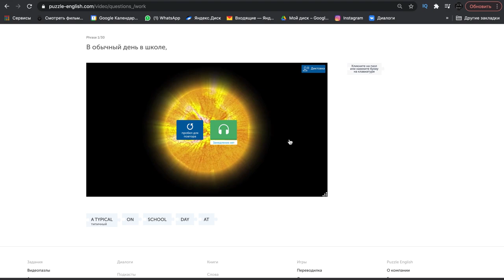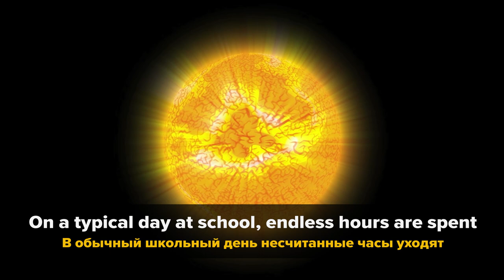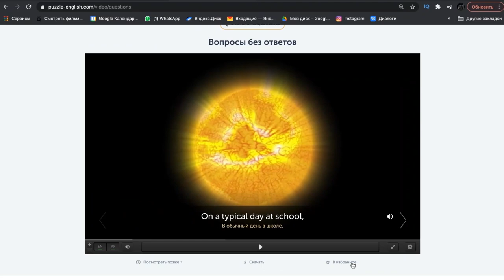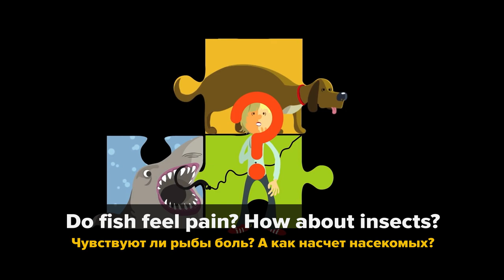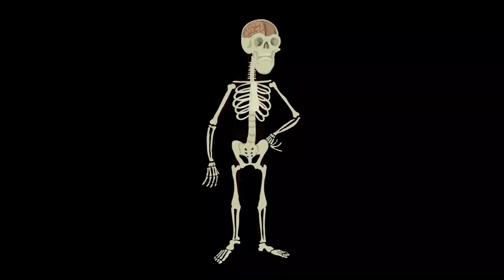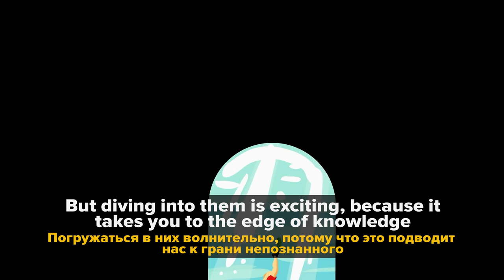УЧИМ АНГЛИЙСКИЙ ПО TED. Разбираем и запоминаем самые интересные выражения || Puzzle English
Всем привет!
Сегодня мы будем учить английский по TED.

Знаете как расшифровывается аббревиатура TED?
Technology, entertainment, design (технологии, развлечения, дизайн).
Миссия конференции состоит в распространении уникальных идей - Ideas worth spreading - Идеи, которые стоит распространять.

Таймлайн:

2:10 endless hours - бесконечно / неисчислимое количество часов.

2:18  глагол ‘spend’
Мы используем глагол ‘spend’  когда хотим сказать: “ Я потратил столько-то времени делая то-то”.
Например: I spent hours doing homework

3:45 puzzle about - озадачиваться чем-то
3:50 be puzzled - быть озадаченным (не понимать, что происходит)

4:08 used to - для прошлых привычек:
I used to go clubbing a lot/ We used to see each other more.

5:44 how about - как насчет?
How about a film tonight? How about a drink?

05:13 if so - если так

07:26 Do I have free will?
free will - свобода воли

07:45 Why am I conscious? -  Почему я в сознании?

08:35 She remained conscious throughout the operation. - Она находилась в сознании в течение всех операции
Антоним - unconscious

09:33 But diving into them is exciting, because it takes you to the edge of knowledge - Погружаться в них волнительно, потому что это подводит нас к грани непознанного.

10:00 dive into - погружаться

Занимайтесь английским самостоятельно на Puzzle English.
Прокачай язык от Beginner до Advanced в игровой форме. Сотни часов видеоуроков, игр, грамматики, песен, тестов и многое другое